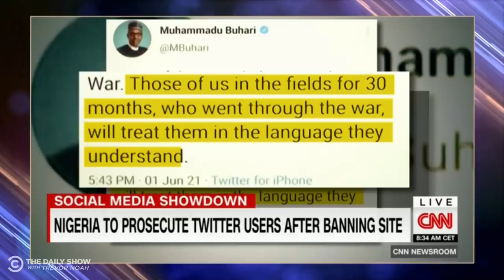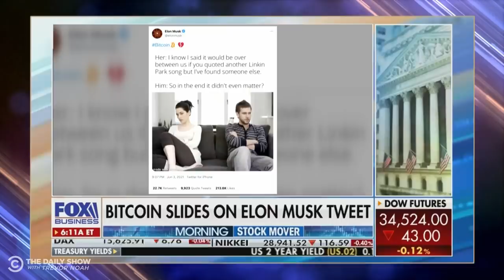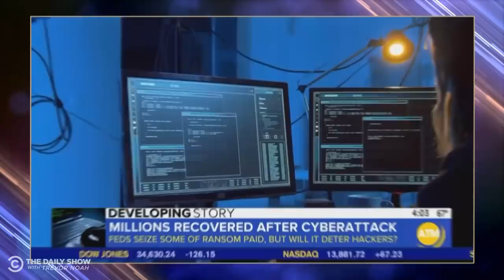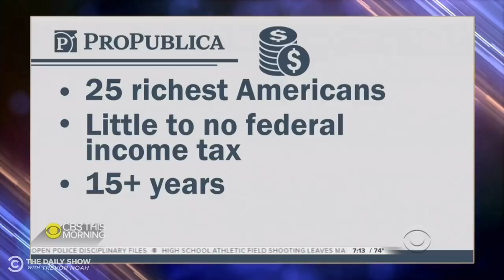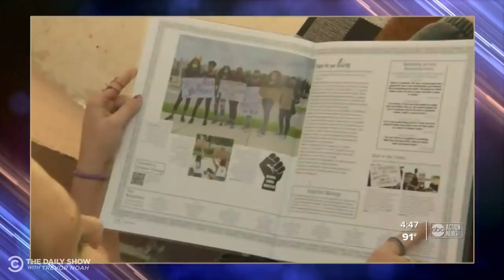What the Hell Happened This Week? - Week of 6/7/2021 | The Daily Show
Jeff Bezos is going to space, Bitcoin tanks… again and Jeffrey Toobin is back on camera. What the hell happened this week?

00:00 Bezos’s Space Trip, Manchin’s Break from Democrats & Nigeria’s Twitter Block
08:01 Bitcoin Is Tanking, Trump Trashes Crypto & The FBI Breaks the Code
14:57 Cicadas Invade, Billionaires Avoid Taxes & A Florida Yearbook Bans BLM
20:30 Biden Visits The U.K., Toobin Is Back On CNN, Scientists Discover Another Ocean